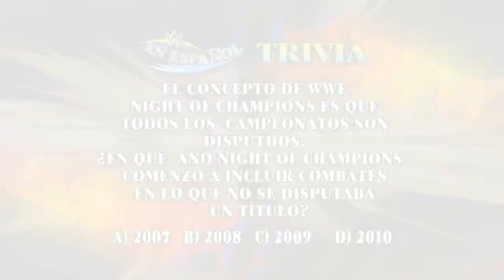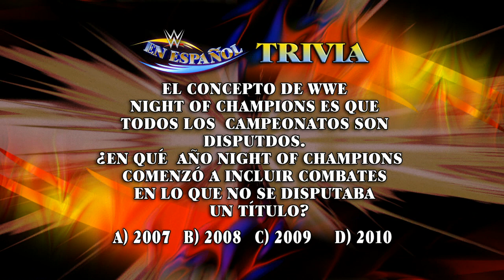WWE Espanol: 5 de Septiembre, 2014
Quien será al retador #1 por el Campeonato de WWE Mundial Pesado.